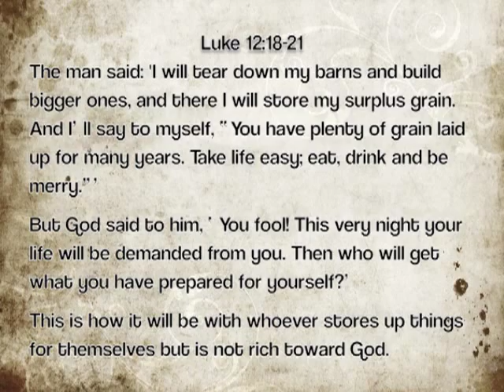Jan26 - Focus on the game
#18 in series of 21 devotionals recorded for the radio during January 2012 by the Rev'd Steven Page of St Patrick's Anglican Church, Hudson Bay SK.